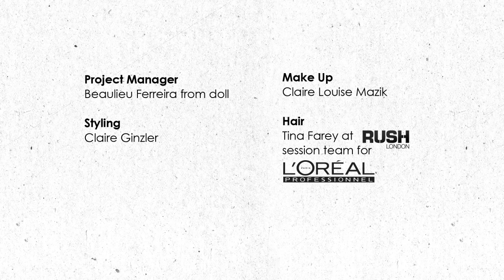Range Rover Evoque Tuuli Animation for On|Off 2012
A short film by director Alex Robinson of Sherbert, featuring the Land Rover Range Rover Evoque morphing into catwalk beauty Tuuli. The short animation film was made for the On | Off Land Rover collaboration with Rankin and Tuuli.